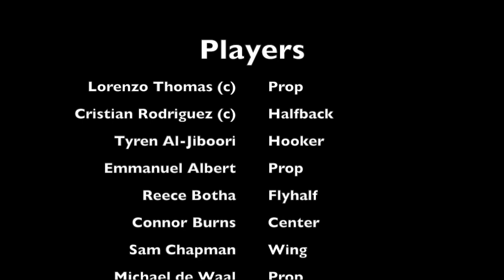2019 Lindenwood 7s Highlights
Back to Back CRC Champions
Three-peat USA Rugby Champions